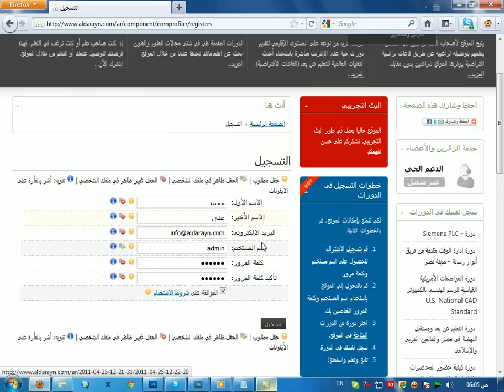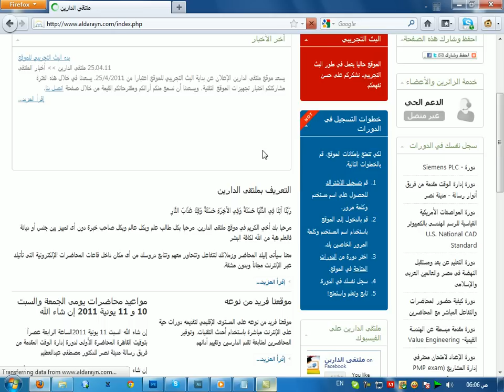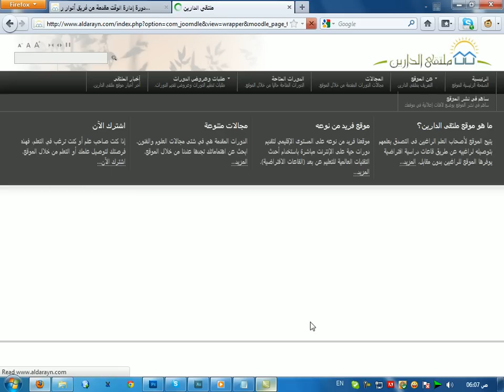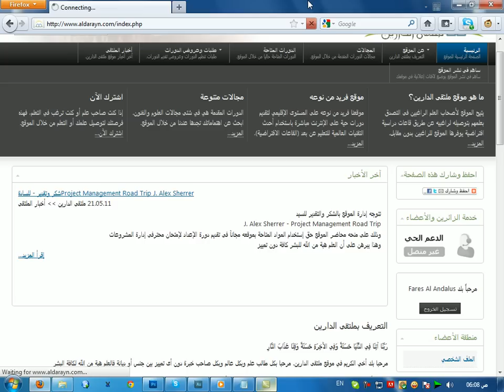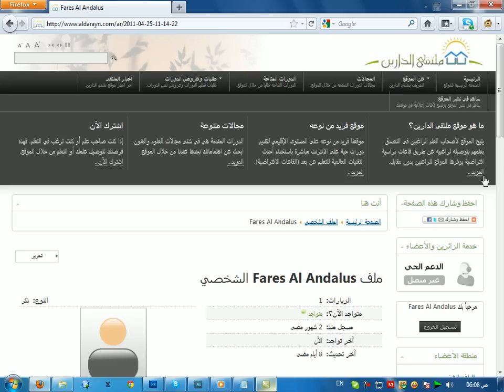ملتقى الدارين | شرح التسجيل على موقع الدارين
أول بوابة للتعليم عن بعد في الشرق الأوسط مجاناً للنهضة ببلاد العرب والإسلام في النواحي العلمية